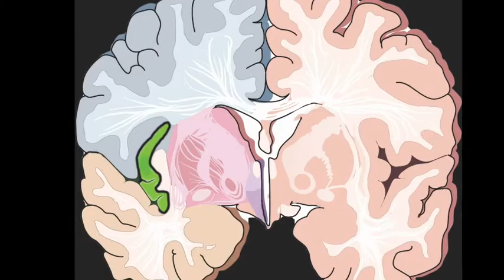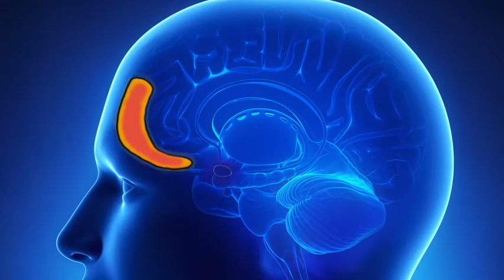Medial Prefrontal Cortex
The medial prefrontal cortex is involved in helping establish in-group and out-group.  It helps put things in perspective and bring them into a mental picture. While the mPFC helps us categorize the world, the downside is that our categorizations can be completely false though they seem real to us.  This is the tragedy of prejudice.  But our faith gives us another way.  We are taught to love our neighbors as ourselves, pray for those who persecute us, and to love our enemies so that there is no out-group.

spiritual neuroscience / neurotheology )